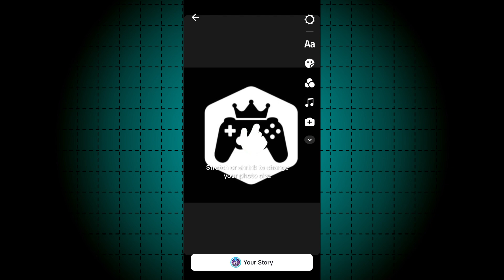How To Post Story On TikTok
You will learn how to upload tiktok story